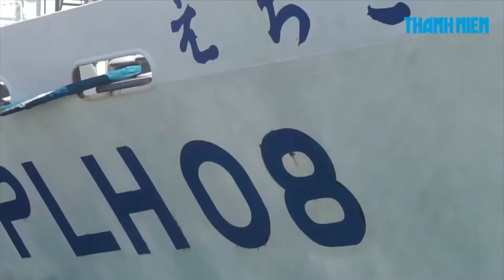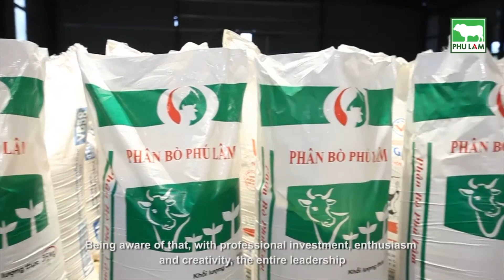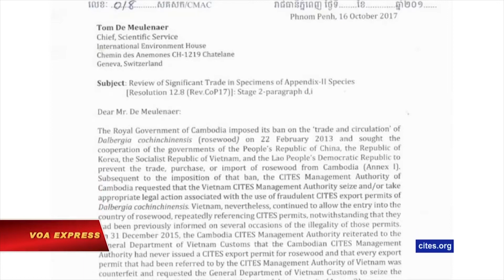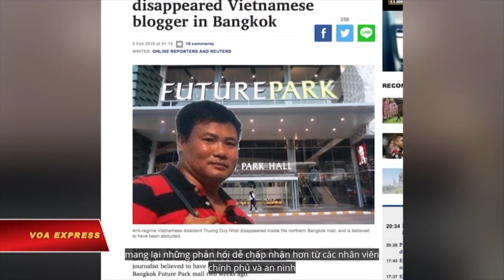VIETV Tin Viet Nam 072519